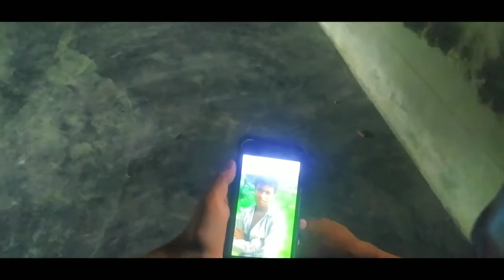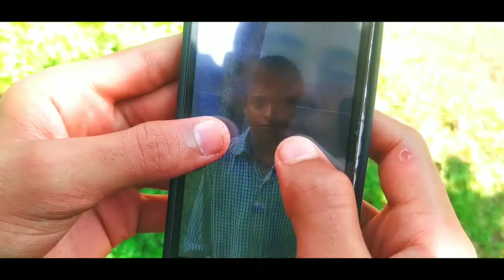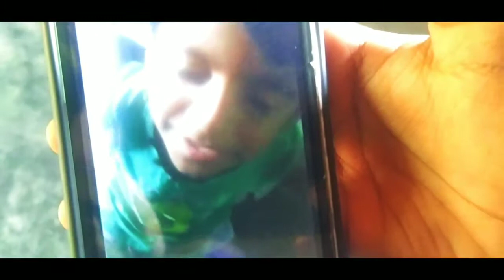KidNap(কিডন্যাপ) by Foyez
Kidnap is a free basic short film just to learning the beginning of creative deeds. You will not lose hope. Consider the mistakes as the first time. Thanks.

Kidnap, kidnap natok,
Kidnap short film, bangla short film, short film, Foyez Ahmed